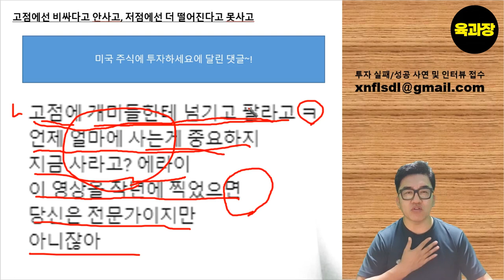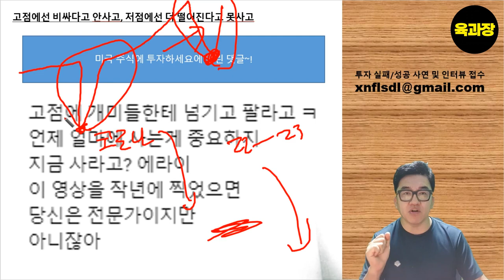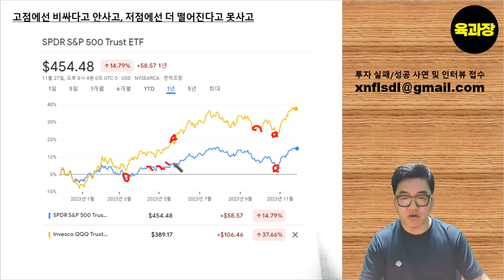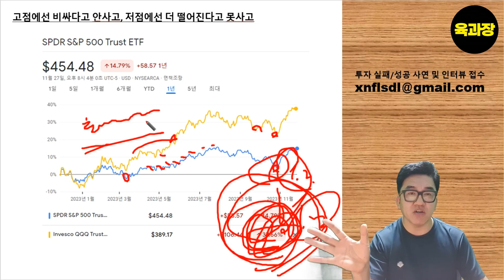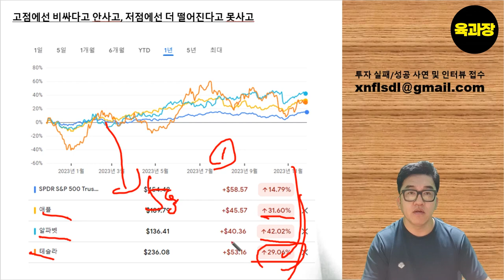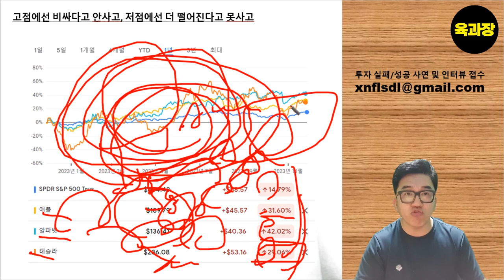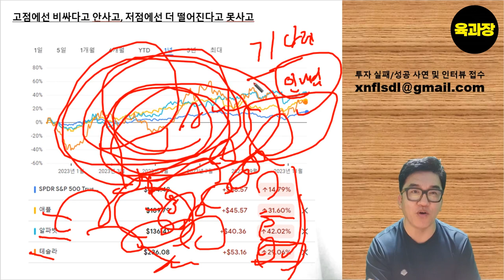아직도 본인이 왜 투자에 실패하는지 모르는 사람들. 39세 희망퇴직 파이어족 생존기.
지금은 고점이라는 착각, 여기가 바닥이라는 기대, 미국 투자에 타이밍은 없다.., 39세 희망퇴직 파이어족 생존기.